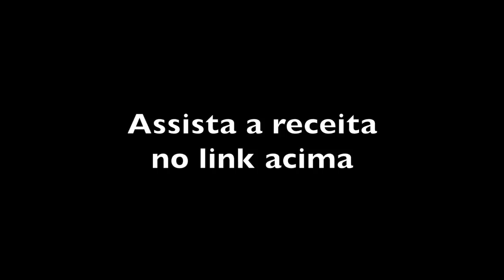UMA AULA SOBRE BIO-PRODUÇÃO DE SHITAKE - FAZENDA GUIRRA SFX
Uma conversa com o Carlos Abe é sempre proveitosa. O homem é ligado no 220V e tem muitas soluções criativas implementadas na Fazenda Guirra em São Francisco Xavier, que herdou de seu pai, um imigrante japonês com visão de um futuro carente de água e natureza.

II Festival do Shiitake na Eco FAzenda Guirra dia 03 de junho de 2023 em São Fco Xavier - S\P